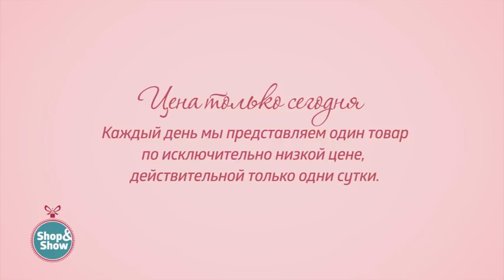Шторы «Карамель». «Shop and Show» (дом)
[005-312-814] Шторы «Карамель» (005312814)